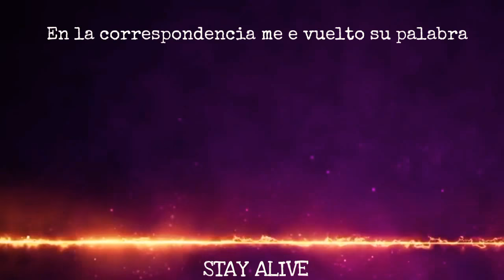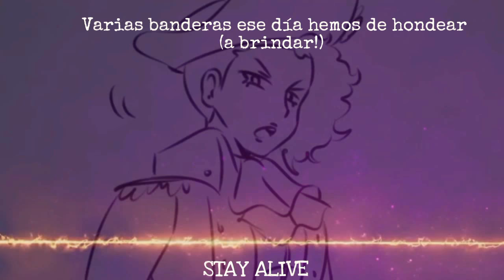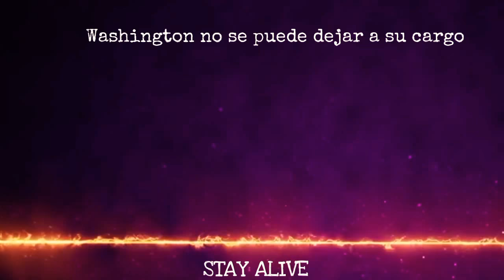VIVE | HAMILTON | STAY ALIVE | COVER ESPAÑOL - SPANISH | GENDERBEND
La canción es del musical hamilton creado por lin manuel Miranda, esta canción a sido adaptada y realizada con fines de entretenimiento y no lucrativos. Gracias.
El video animatic es de lazy-boy, créditos.

La adaptación es mía.